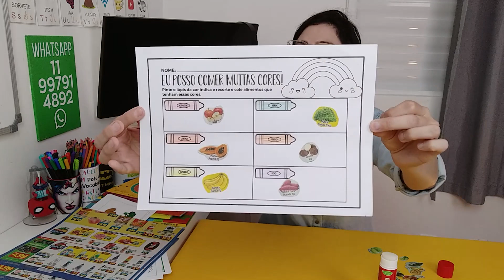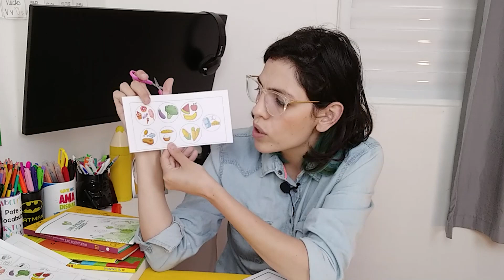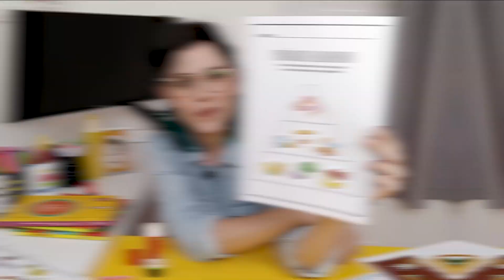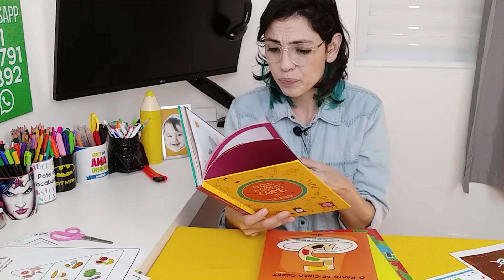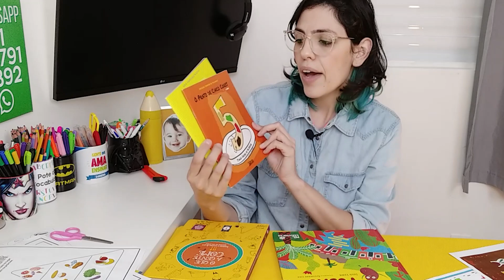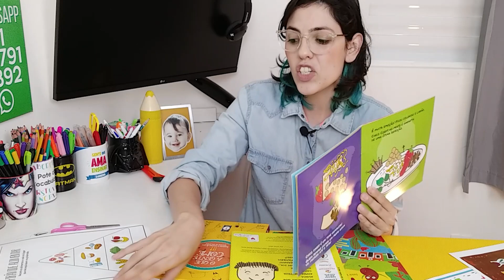Alimentação Saudável para crianças - Jogos, Brincadeiras e Atividades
Neste vídeo eu ensino atividades sobre alimentação saudável para crianças.
Tem Jogos, Brincadeiras e atividades para fazer em sala de aula , ou em casa, o ano todo.

💡Nossa Lista VIP no Whatsapp

♬ 𝘔𝘶́𝘴𝘪𝘤𝘢𝘴:
✓ Youtube Library